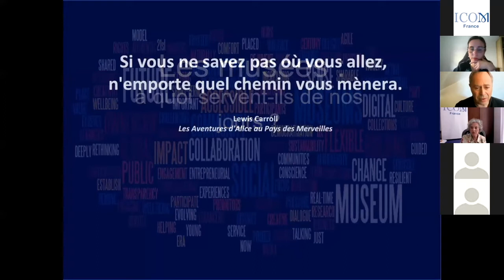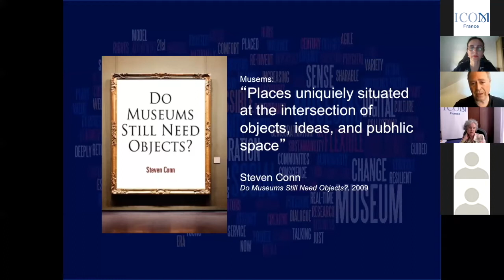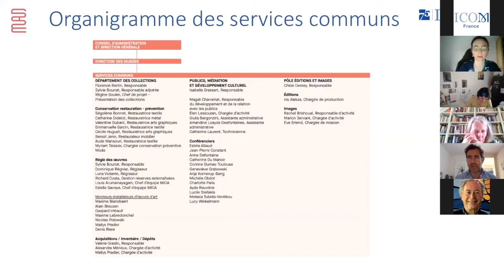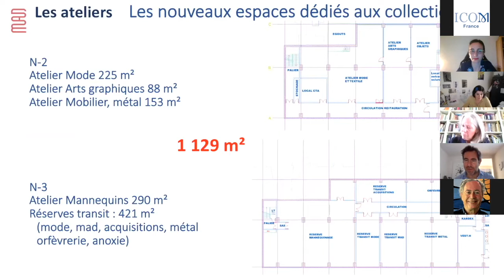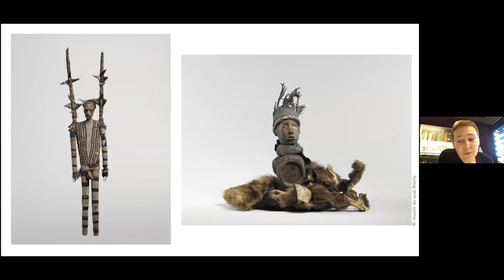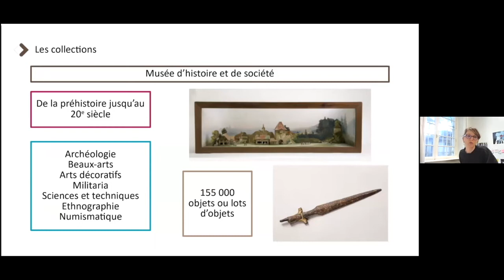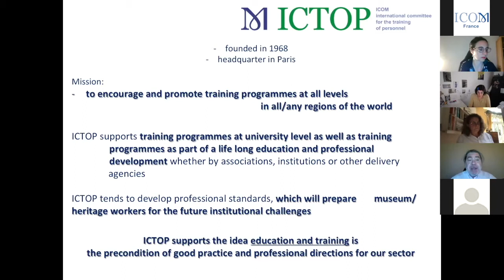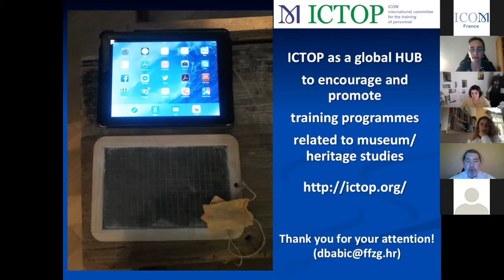Au service des collections : Des professionnels au cœur des musées.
Retrouvez la captation de la soirée-débat déontologie du 19 mai 2022 organisée en partenariat avec l'Institut national du patrimoine, portant sur le rôle que les professionnels des musées jouent dans la valorisation et la protection des collections.